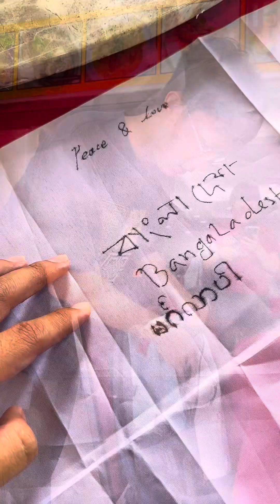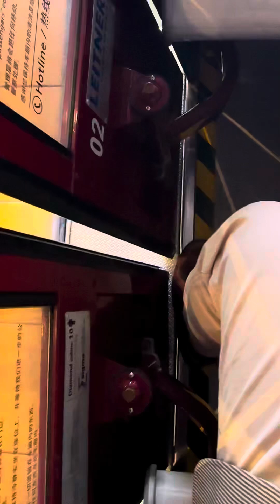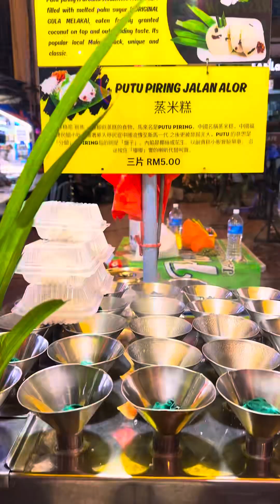马来西亚游Day2第二天（30July-4Aug2024 Xiamen厦门14pax）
马来西亚游Day2第二天
      Hotel INNSiDE by Meliá KL EkoCheras吉隆坡美利亚怡思得酒店
      Istana Negara国家皇宫
      Lunch Gohtong Jaya Hoong Jie午餐云顶梧桐再也虹姐
      Genting云顶
      Batu Caves黑风洞印度庙
      Dinner Kou Fu 晚餐口福
      Saloma Link Bridge莎罗马行人天桥
      KLCC双子塔
      Jalan Alor Food Street亚罗街美食街

马来西亚 文旅 导游 马短短 旅拍 旅行 旅游 旅途 足迹 跟拍 抓拍 随拍 一部手机 不一样的视角 高级感 运镜 摄影师 日常 行程 合集 幕后花絮 视频 细分镜头 特写 写真集 回忆录 精修 剪辑 拼接 剪映 海外生活
Joni Malaysia Tour Guide TG life videographer phone videography editing short clips Trip Travel VLOG behind-the-scenes tourist memory driver bus capcut